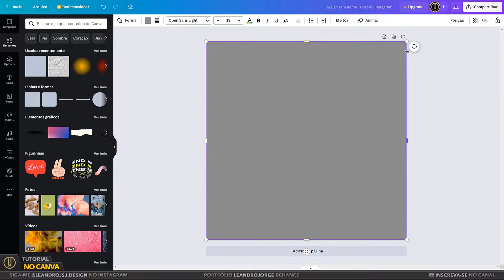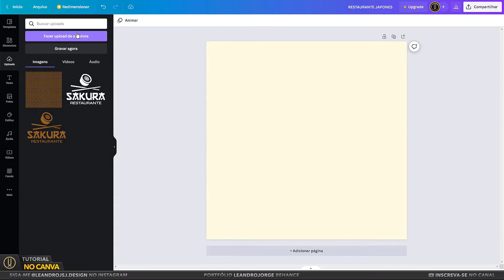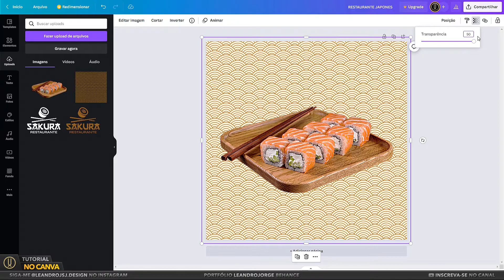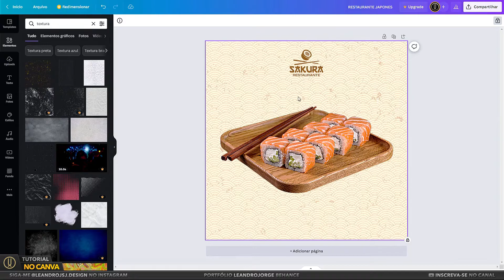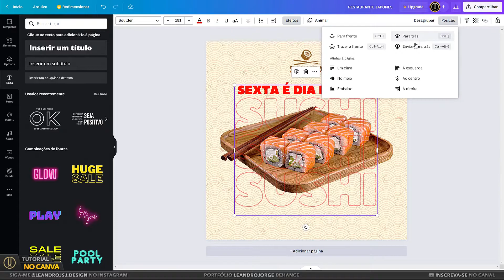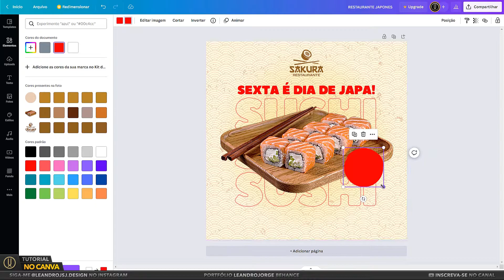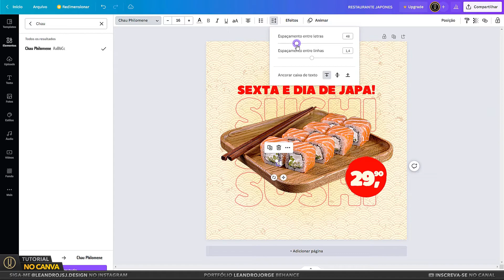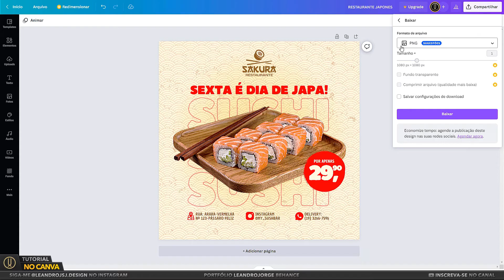Como criar UM FLYER no Canva - Produtos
Neste vídeo, eu mostro como criar um flyer profissional no Canva, para um restaurante Japonês. E neste mesmo vídeo vou mostrar uma alternativa de remoção de fundo das imagens para quem usa o Canva na conta gratuita.

Eu espero que este vídeo de como fazer um flyer no Canva, seja de grande utilidade para você.

assim você não perder os próximos vídeos aqui do canal.

🎯 Para Você:
✅️ Arte do vídeo (Template Canva):

⏰ Capítulos:
00:00 Introdução
00:16 Iniciando a criação da arte no Canva
00:55 Removendo o funda da Imagem
01:35 Inserindo a Foto no Layout
02:18 Ornamento Japonês - SEIGAIHA
03:03 Inserindo o Logo no Layout
03:34 Inserindo Textos
04:58 Inserindo luz no fundo
07:21 Últimos ajustes
07:38 Final

🙋🏻‍♂️ Links dos Parceiros:
✅ Mega Pack Canva + de 3000 Modelos

🧰 Siga-me:
✅️ Meu portfolio no Behance:

📻 Músicas:
👉 LAKEY INSPIRED:
✅️ Arcade